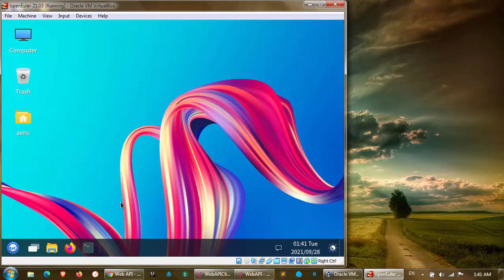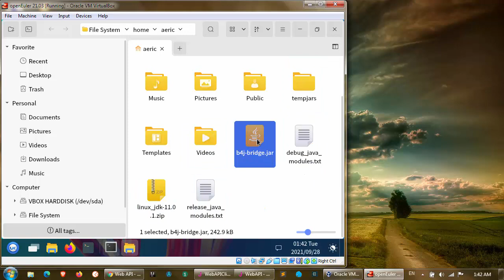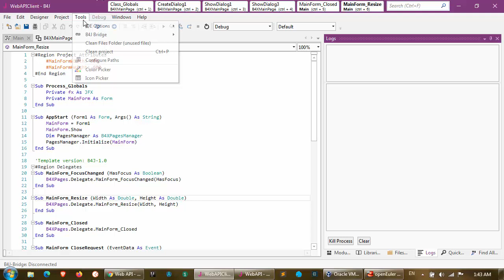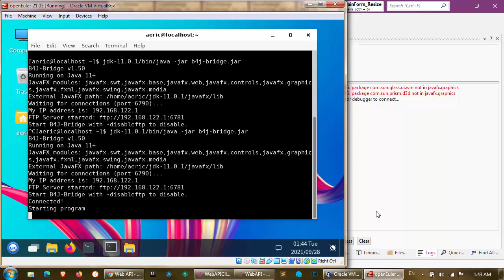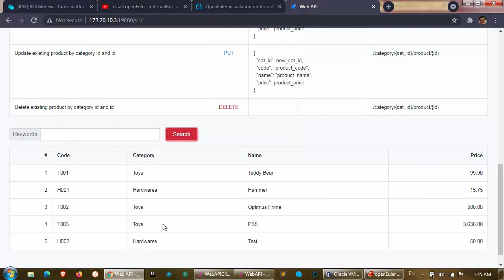[B4X] (B4J) Huawei OpenEuler Linux Web API Client App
Demonstrate running B4J Web API Client app in Huawei openEuler Linux (UKUI) guest OS in VirtualBox